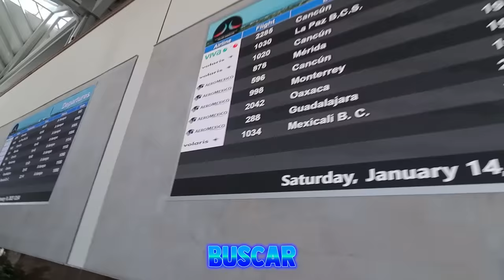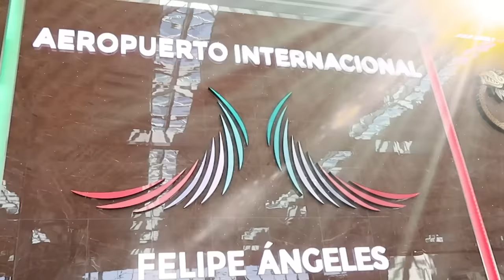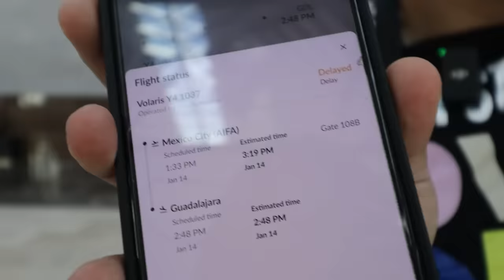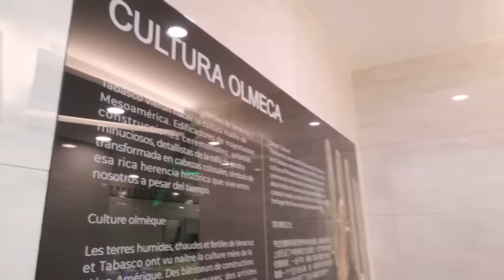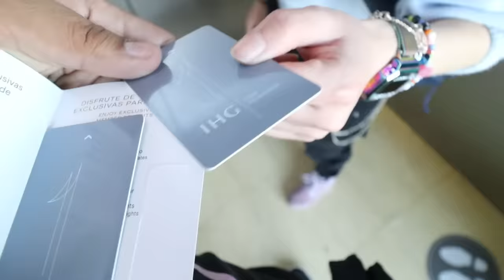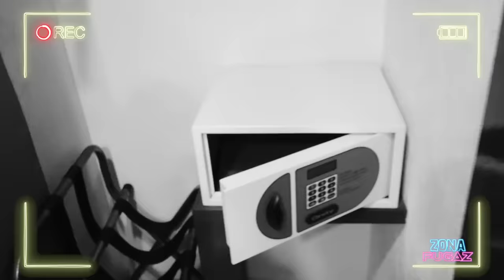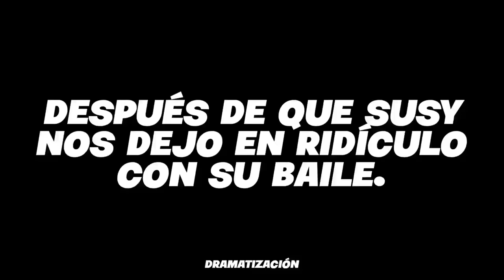VOLAMOS A UNA FIESTA 🥳✈️ | Zona Fugaz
¡Hola holaaaa! 💫

Esta vez nos fuimos hasta Guadalajara para ir a la fiesta de Leo ✈️✨ nos divertimos y pasaron muchas cosas random 🤣 vean el video completo… 👀

Invitados:
Susy Mouriz: @SusyMouriz
Leo Study: @leostudy_
Luis Méndez: @luismendez1405

luisvelody lizabaez zonafugaz vlog comedia